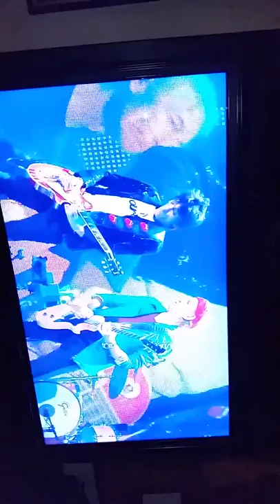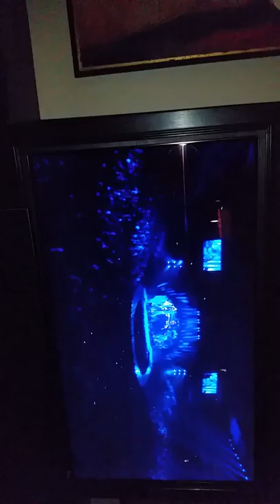Lady Gaga and the rolling stone